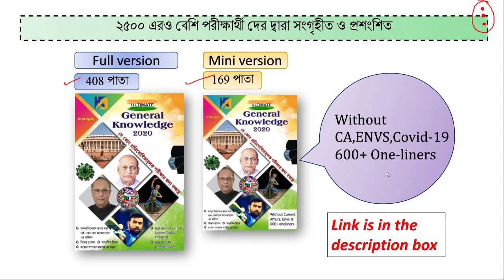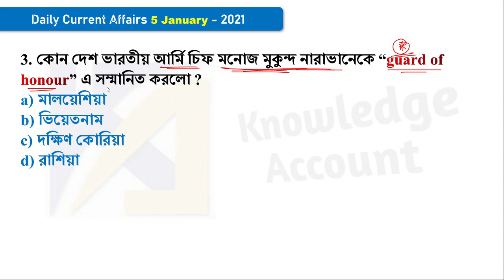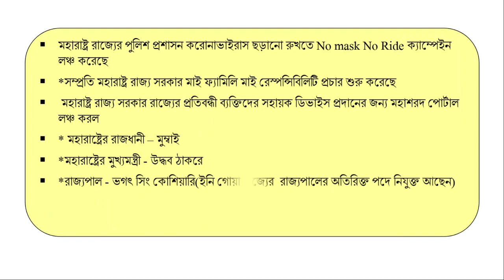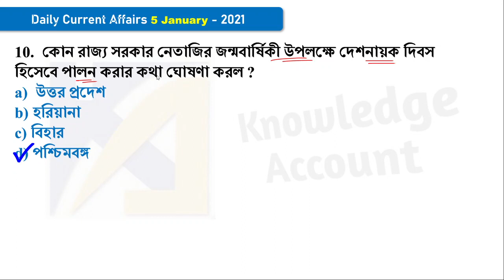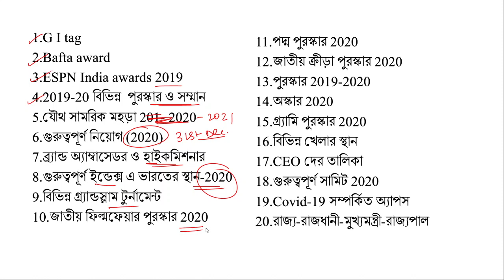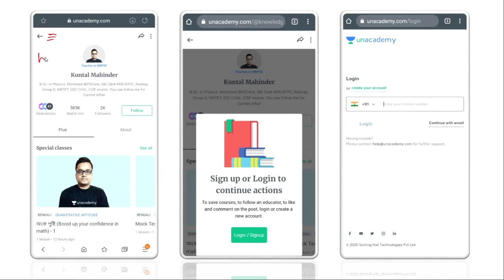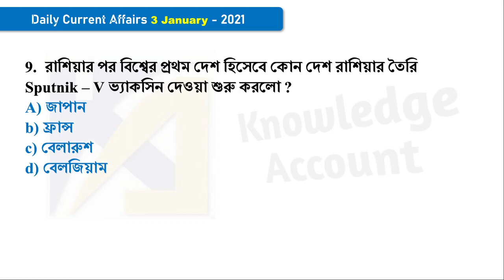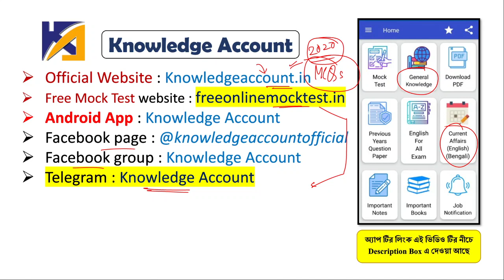5th January 2021 daily current affairs in Bengali knowledge account কারেন্ট অ্যাফেয়ার্স 2021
5th January 2021 daily current affairs in Bengali knowledge account কারেন্ট অ্যাফেয়ার্স 2021

► কারেন্ট অ্যাফেয়ার্স মহাযুদ্ধ – Grand Mock Test - 5 (4th January - Monday - 9:00PM)

 Use code “knowledge60” to unlock free subscription plan of unacademy)

ভিডিও লিংক –
FULL VERSION
Page – 408

MINI VERSION
Page – 169

►► সম্পূর্ণ 2020 সালের কারেন্ট অ্যাফেয়ার্স (অত্তিরিক্ত তথ্য সহ + ২০ এম সি কিউ প্র্যাকটিস সেট + ৩৯ টি কারেন্ট জি কে এর তালিকা) (জানুয়ারী ২০২০ থেকে ডিসেম্বর ২০২০ )
ডাউনলোড

 ✍️ সম্পূর্ণ December (2020) মাসের কারেন্ট অ্যাফেয়ার্স (with Static Gk)
ডাউনলোড লিংক:-
✍️ সম্পূর্ণ November (2020) মাসের কারেন্ট অ্যাফেয়ার্স (with Static Gk)
ডাউনলোড লিংক:-

✍️ সম্পূর্ণ June(2020) মাসের কারেন্ট  অ্যাফেয়ার্স (with Static Gk)
ডাউনলোড লিংক:-